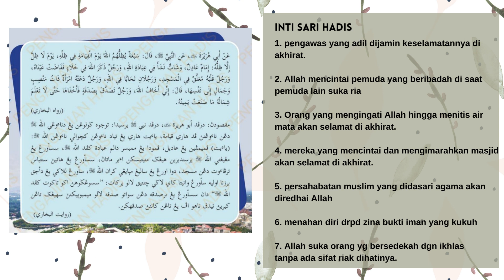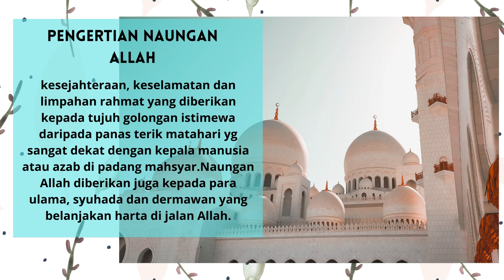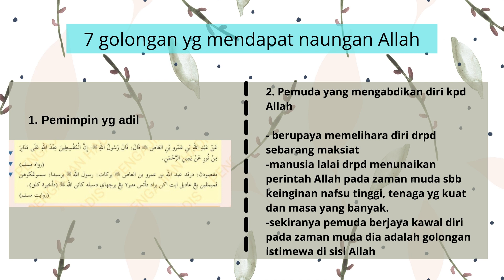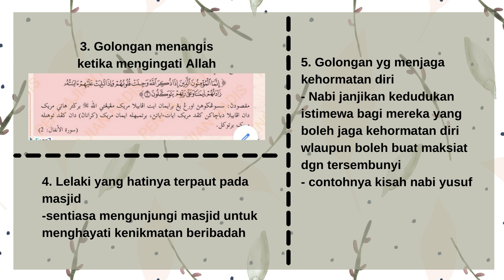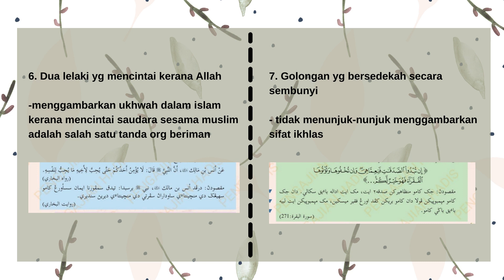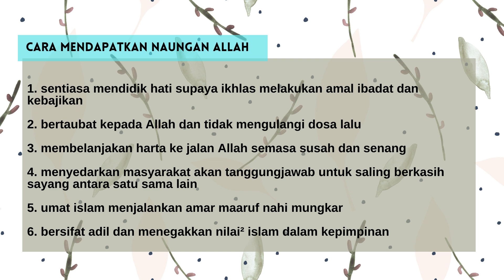PQS K15 & K16 AMALAN YANG DIJANJIKAN NAUNGAN ALLAH